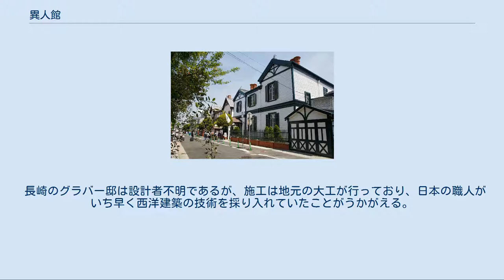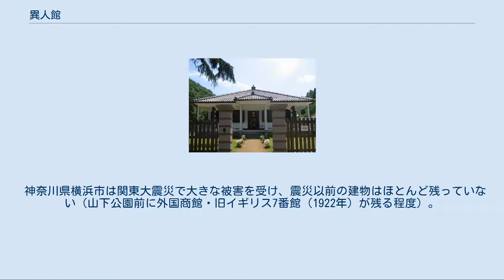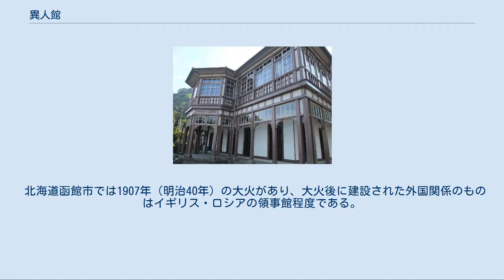異人館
異人館（いじんかん）とは、幕末・明治時代以降（主として明治時代）の日本において、欧米人が居住するために住宅として建設した西洋館（ただし、日本人が住んでいた洋風住宅も誤って異人館と呼ばれることがある）。
 従来の日本家屋とは異なる西洋式の住宅に異邦人（異人）が住んだことにより異人館と呼ばれる。
 開国から明治前期まで、外国人の住まいは原則として居留地に限られていた。
ただし、お雇い外国人は例外だったという。
条約改正との関連で明治32年（1899年）以降、内地雑居が認められ、旧居留地以外の高台などにも建設されるようになった。
群として多く残っているのは神戸、長崎である。
横浜、函館では異人館という呼び方は一般的でないとされる。
 長崎のグラバー邸は設計者不明であるが、施工は地元の大工が行っており、日本の職人がいち早く西洋建築の技術を採り入れていたことがうかがえる。
外国人建築家としては神戸で活躍した英国人A.N.ハンセルらがよく知られる。
 兵庫県神戸市の北野町山本通には外国人の住宅が多数残っており、1977年放送のNHK連続テレビ小説『風見鶏』などで北野異人館街として広く知られるようになり、その一部が公開され観光名所にもなっている。
1980年、北野町山本通は種別「港町」で重要伝統的建造物群保存地区として選定されている（種別「港町」では全国初の選定）。
1995年に発生した阪神・淡路大震災により異人館の約3割が失われたが、40棟余りが現存し、保存措置が講じられている。
「異人館通り」とは山本通の別称である。
 また、神戸市西部のJR塩屋駅の山手、ジェームス山と呼ばれるエリアにも異人館が約50棟現存している。
こちらは昭和初期にイギリス人貿易商アーネスト・ウィリアム・ジェームスにより外国人用住居・別荘として建てられたものが主である。
現在も多くの外国人が居住しており、観光地化されていない。
 旧グラバー邸 （長崎県長崎市） 長崎県長崎市にもグラバー邸をはじめ著名な異人館が残っており、東山手・南山手地区は重要伝統的建造物群保存地区として選定されている。
このほか九州では鹿児島市などにも異人館（外国人技師の住まい）は残っている。
 神奈川県横浜市は関東大震災で大きな被害を受け、震災以前の建物はほとんど残っていない（山下公園前に外国商館・旧イギリス7番館（1922年）が残る程度）。
現在観光コースになっている山手本通り沿いは数棟の西洋館があるが、関東大震災以降に建築されたものか、他所から移築されたものである。
 北海道函館市では1907年（明治40年）の大火があり、大火後に建設された外国関係のものはイギリス・ロシアの領事館程度である。